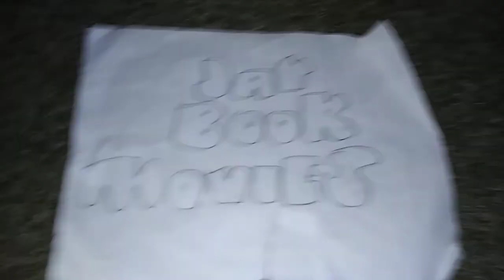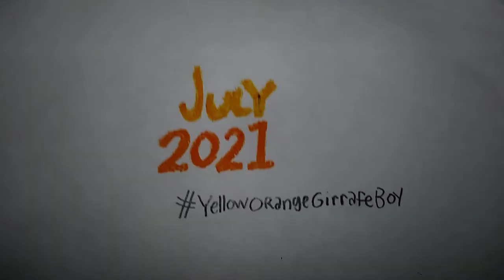Yellow Orange Giraffe Boy - Teaser (2021)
He's Tall, Yellow, Orange Shirt, A Girrafe, and he's coming to the Big-Screen Yellow Orange Giraffe Boy Coming Only to Theaters July 2021 YellowOrangeGirrafeBoy Based on the Chidren's Book by Jayshawn Edwards.